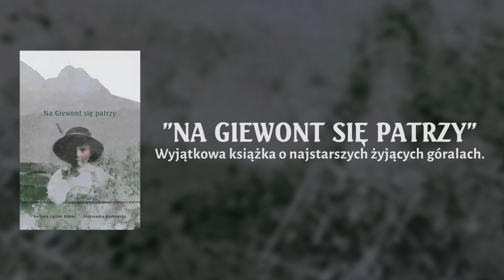'Na Giewont się patrzy' - Oficyna Wydawnicza Oryginały | TPN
Zapowiedź nowej międzypokoleniowej książki Barbary Caillot Dubus i Aleksandry Karkowskiej

Oficyna Wydawnicza Oryginały

Na Skalnym Podhalu, gdzie jest wspaniały widok na Giewont, tradycje są niezmiernie silne, a klimat nigdy nie rozpieszczał swoich mieszkańców, najstarsi górale otworzyli przed Barbarą Caillot Dubus i Aleksandrą Karkowską swoje domy i serca. Opowiedzieli  o swoim dzieciństwie  w Tatrach. Wspominali czytanie przy świetle lampy naftowej, dom składający się z białej i czarnej izby, darcie pierza, a także tragiczne dzieje wojenne. Ich wzruszające historie autorki przeplotły pięknymi starymi fotografiami z rodzinnych albumów i współczesnymi portretami rozmówców. Powstała niezwykłą książka.

Książka w księgarniach od 28 października 2016.

Film: Realizacja - Bartek Solik/Tatrzański Park Narodowy
          Muzyka - Andrzej Bobak Grapny